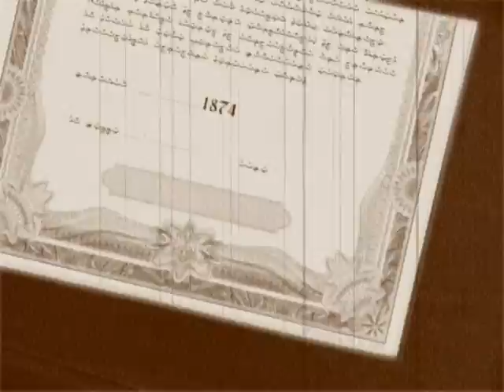Kapital Bank image (2006) - Old&New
Production: September 2006
Scenario: Namig Bayramov, Teymur Mammadov